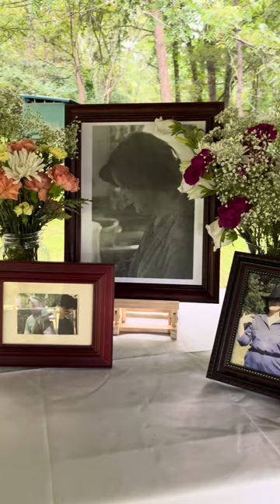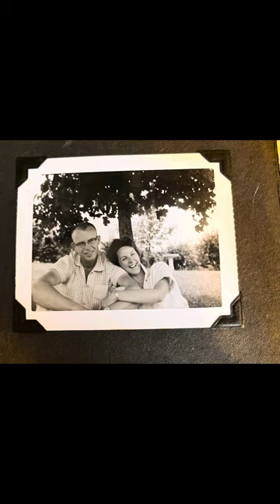Thoughts on grief & photography